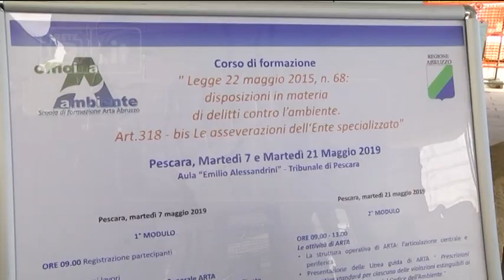Tribunale di Pescara - Focus sugli ecoreati